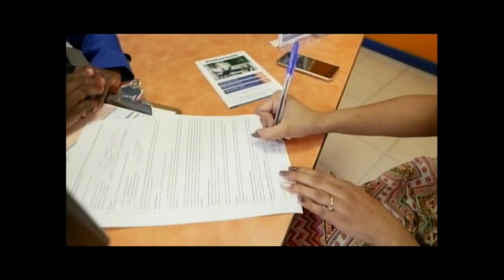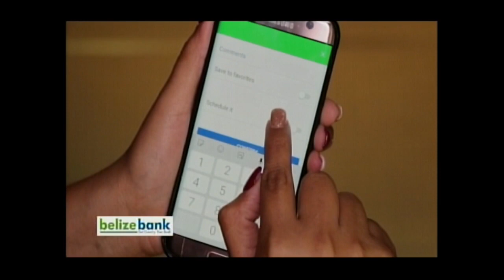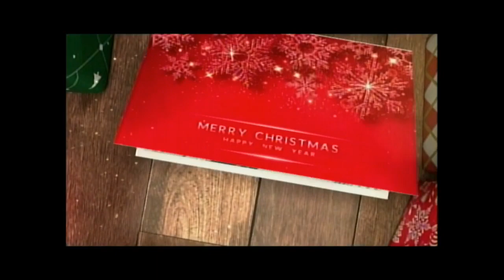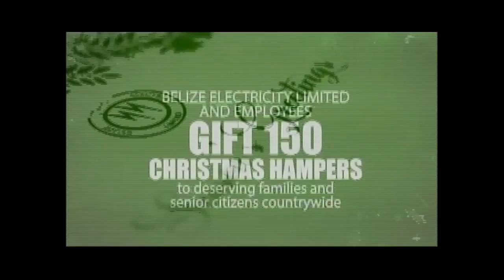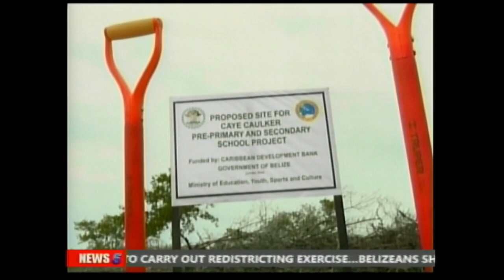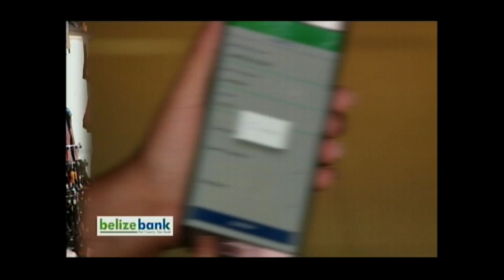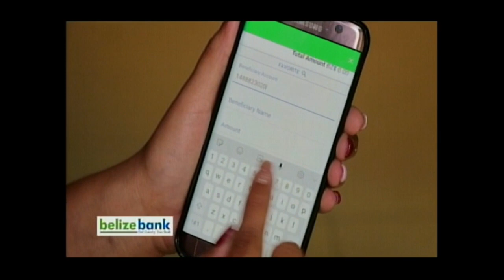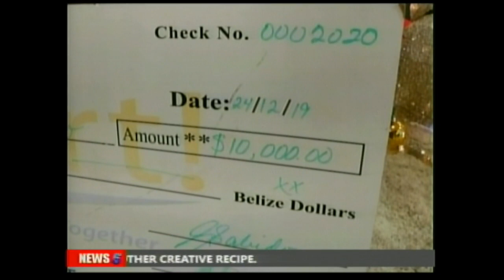News 5 Live